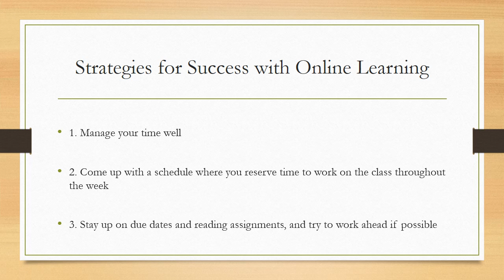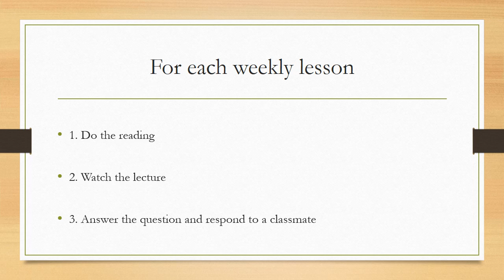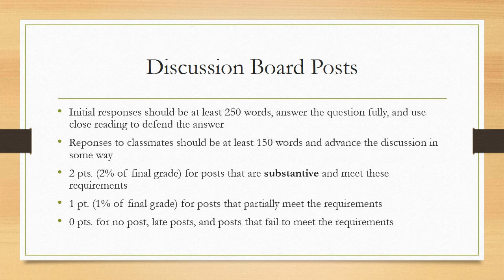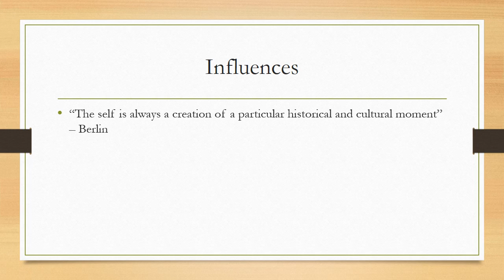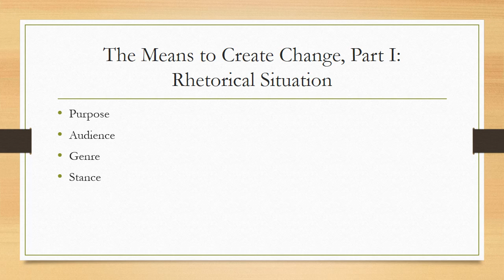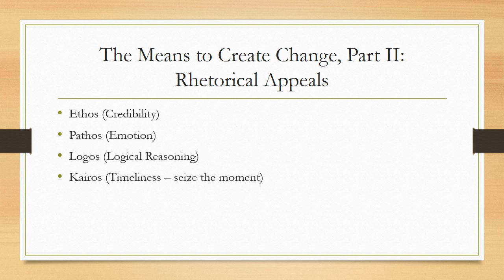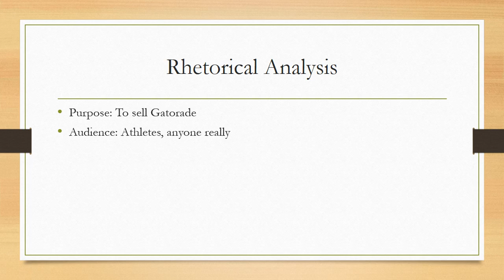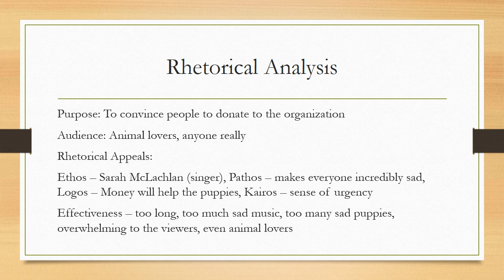Hohner ENG101 Lesson 1